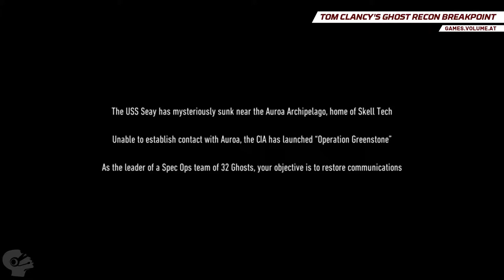Tom Clancy's Ghost Recon Breakpoint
first hour gameplay of final released game